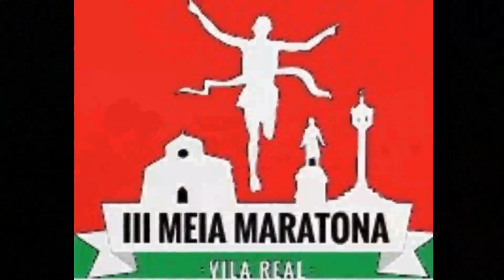MZB + III Meia Maratona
Volta em grupo, com encontro final na III Meia Maratona de Vila Real